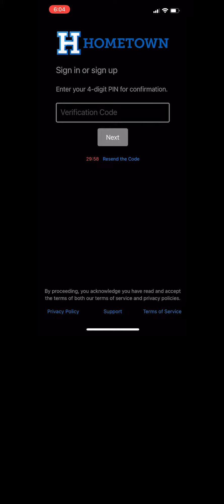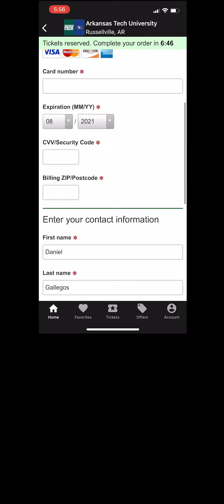Arkansas Tech Athletics HomeTown Ticketing VIdeo Tutorial